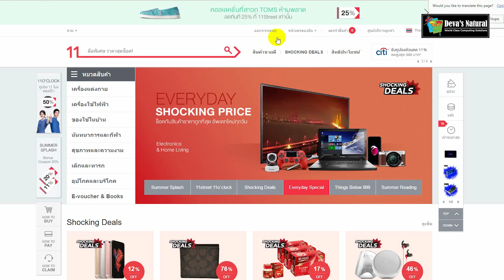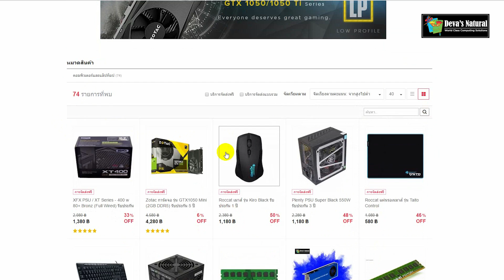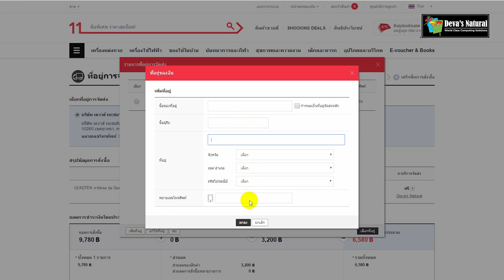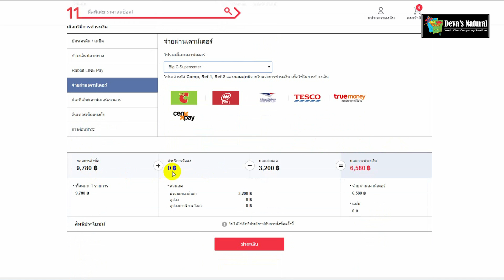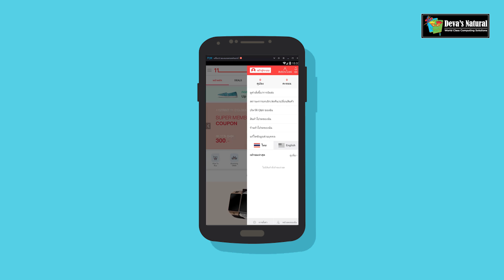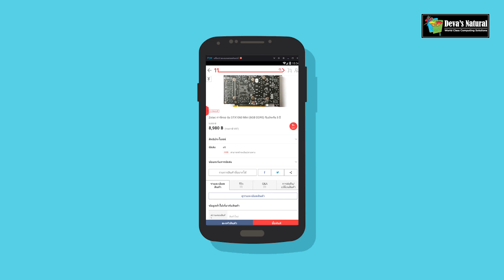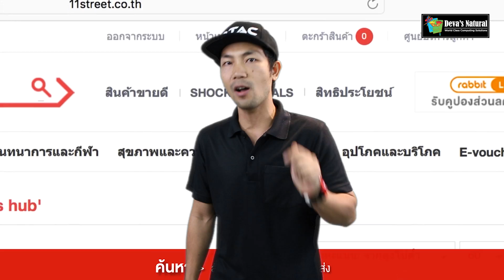วิธีการสั่งซื้อสินค้าบนเว็บ 11street ทำได้ง่ายๆ มาดูกันเลยครับ ทำได้ทั้งเครื่องพีซี และบนสมาร์ทโฟน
ดูสินค้าทั้งหมดของเรา
สนใจข้อมูลสินค้าเพิ่มเติม ต้องการทดสอบสินค้า หรือโทร / 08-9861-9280 / 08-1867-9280 / 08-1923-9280 / 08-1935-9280 / 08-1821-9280 ทุกวัน จันทร์ - ศุกร์ เวลา 08.00 – 17.00 น./ เสาร์ เวลา 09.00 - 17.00 น.
บริษัท เดวาส์ เนเชอรัล จำกัด ได้เปิดศูนย์ทดสอบสินค้าขึ้นเตรียมอุปรณ์ท­ุกระดับ อยู่ที่ถนนสุขุมวิท 101 /1 เดินทางง่ายดายสะดวกสบาย เพื่อให้ทุกท่านได้เข้ามาทดสอบการทำงานกับ­เครื่องคอมแต่ละสเปคจริงๆกัน ก่อนการตัดสินใจเลือกหรือซื้ออุปกรณ์ หรือคอมพิวเตอร์สักชุด ท่านใดที่กำลังสงสัยหรือกำลังลังเลในการตั­ดสินใจเลือกซื้อชุดคอมฯเพื่อการทำงานอยู่ก­็อย่าลืมนำไฟล์งานของท่านติดตัว และพุ่งตรงมาที่ออฟฟิตของเรา สามารถทดสอบการ์ดจอได้ทุกรุ่นแบบสบายๆ เป็นกันเอง โดยไม่มีค่าใช้จ่าย และไม่จำกัดเวลาอีกด้วย / ยังไงอย่าลืมแวะกันเข้ามาเยอะๆ นะครับ ทางเรายินดีที่จะบริการทุกท่านด้วยความยิน­ดีอย่างยิ่งครับ